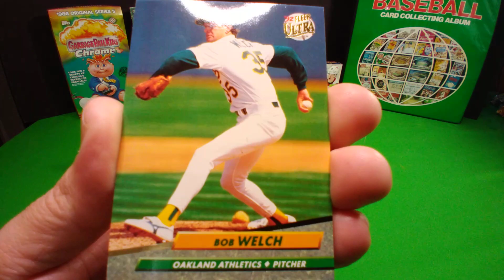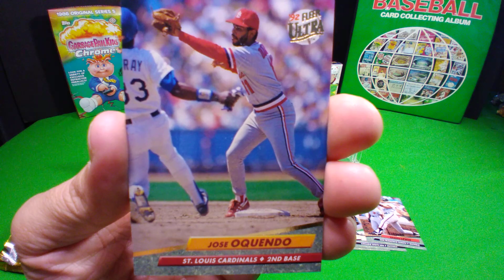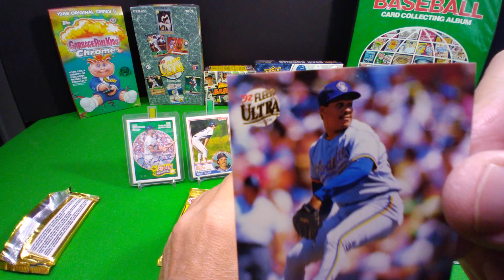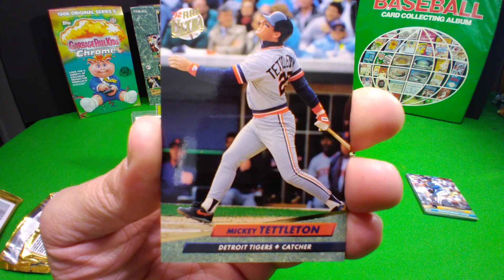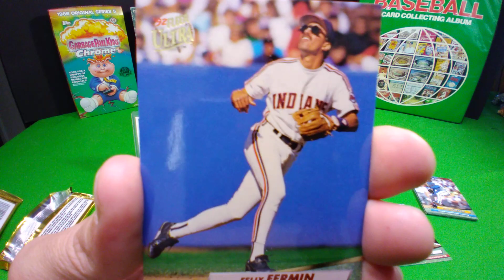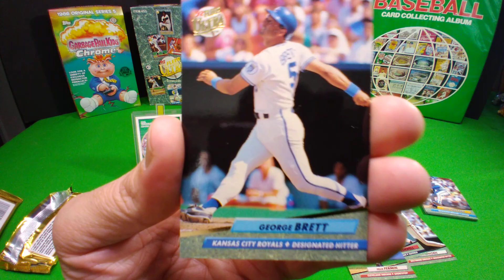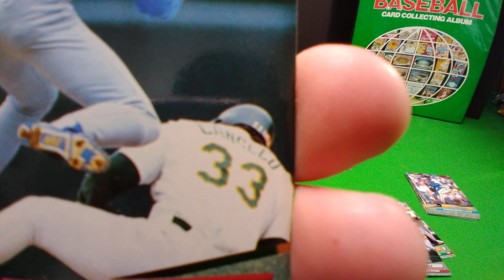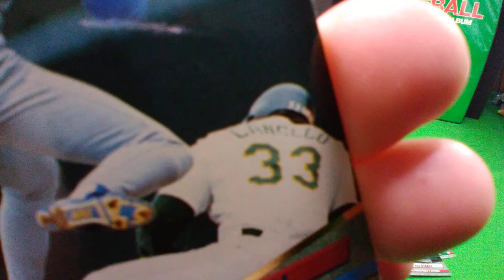92 Fleer Baseball - Ultra Series 1 - Let's rip em together (Find something good)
The high gloss, stick stuck ultras.